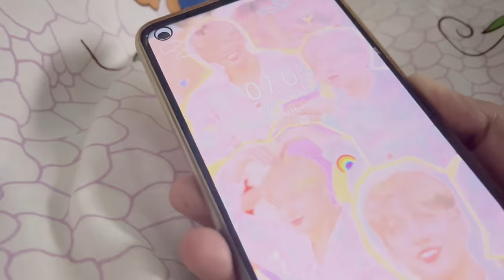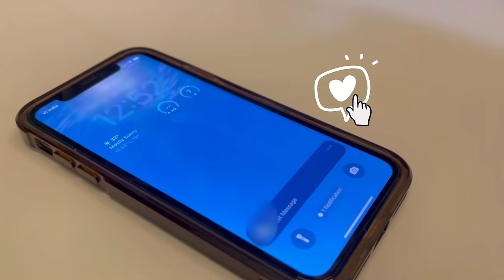living alone in india | life of indian girl | aesthetic vlog ☁️🍃 | a day in my life | slice of life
ep. 1 of a day in my life .

faqs 🧸
country: india 🇮🇳
ethnicity: india 🇮🇳
vllo (premium) , piscart

music used 🎧

si=wNuNx4WKbsHAWxTZ

©️ filmed and edited by stylewmansi

Tags -

aesthetic study
study vlog
vlogs
aesthetic video
mini vlog
daily vlog
aesthetic songs
aesthetic videos
pratha tanwar
dhar mann
silent vlog
aesthetic vlog
aesthetic life in india
what i eat in a day
marinara pasta
chocolate oats
vietnamese cold coffee
Makun
living alone vlog
aesthetic vlog
mansi life
silent vlog aesthetic
aesthetic vlog
aesthetic vlogs
aesthetic vlog korean
aesthetic vlog malayalam
aesthetic cooking vlog indian
room makeover vlog indian
indian girl morning vlog
grwm vlog indian
college vlog day in the life india
mini study vlog aesthetic
aesthetic indian vlog middle class
aesthetic apartment vlog
aesthetic indian travel vlog
a day in my life study vlog indian
indian girl living alone vlog
aesthetic vlog indian room makeover
aesthetic study vlog indian girl
productive vlog aesthetic indian
living alone in india aesthetic vlog
aesthetic travel vlog indian
middle class girl vlog
middle class aesthetic vlog
productive day in my life india
living alone study vlog
productive day in my life aesthetic
living alone vlog india
mansi aesthetic vlog
how to be aesthetic in india
aesthetic home vlog
desi aesthetic vlog
living alone vlog aesthetic
how to make your life aesthetic
day in the life india
living alone for studies
study vloggers in india

weekend vlog | Life of an Indian girl, aesthetic life in India